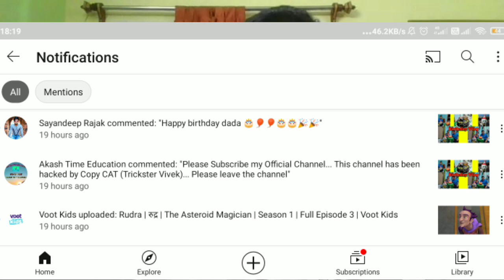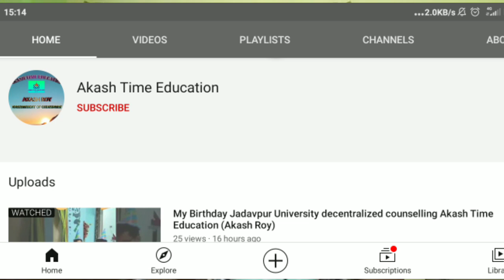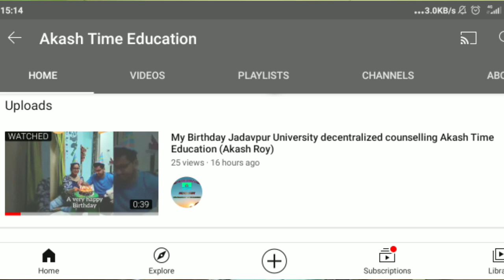My Duplicate Channel || My All Personal Data Copied || Very Bad Experience || Please Report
please report it it is request to all of you someone use my personal data and misuse it please help me on this matter if I helped you at least one time in the past.